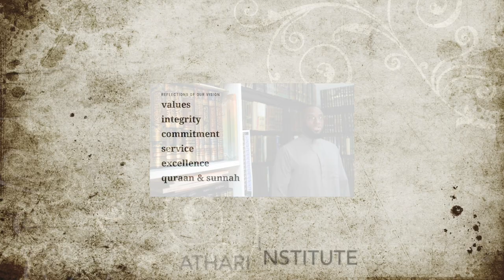Pray Two Rakaats After Sins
How to remove sins

Islamic Knowledge